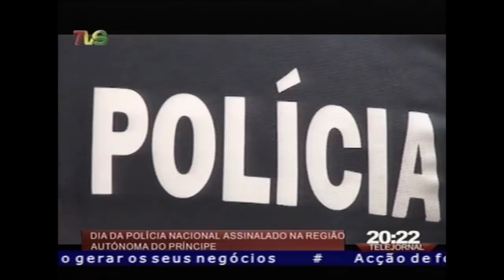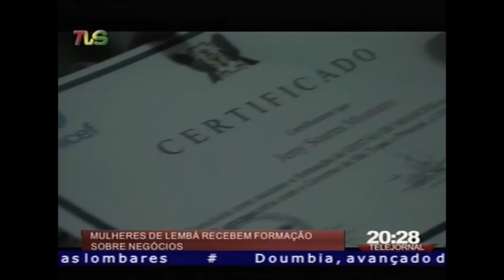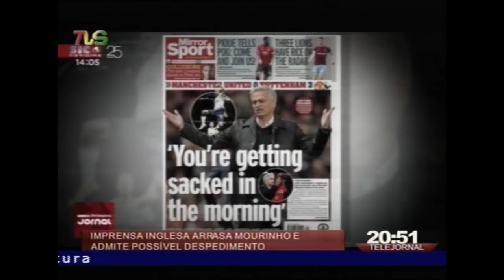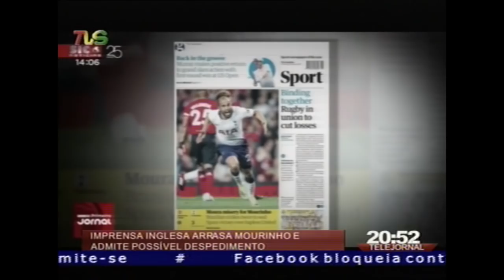TVS TELEJORNAL 28 08 2018